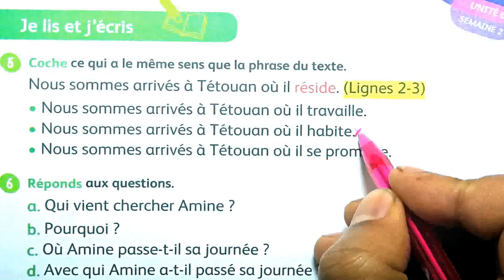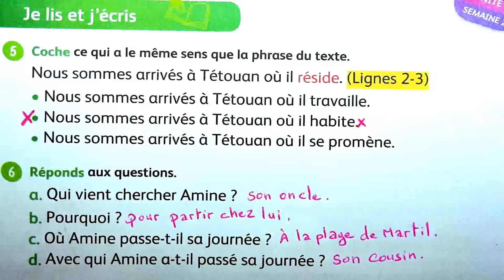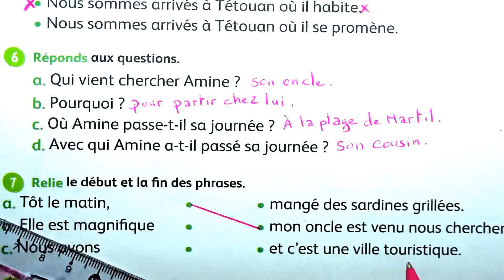3 aep mes apprentissages en français page 165 Lecture Le voyage d’Amine (1)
école chadli
_______________________________9_____________________________

_______________________________8_____________________________

_______________________________7_____________________________

_________________________6___________________________________

_____________________________5_______________________________

_____________________________4______________________________

_________________________________3___________________________

_________________________________2__________________________

3 aep mes apprentissages en français page 165 Lecture Le voyage d’Amine (1)